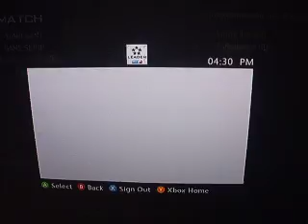They didn't show up to the third map and they forfeit the map